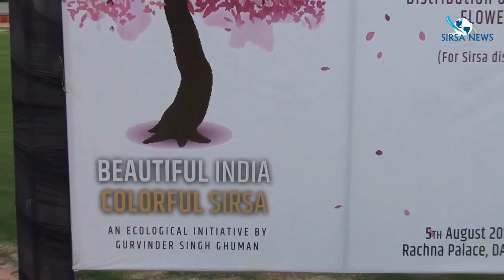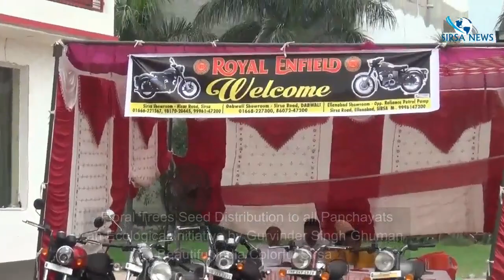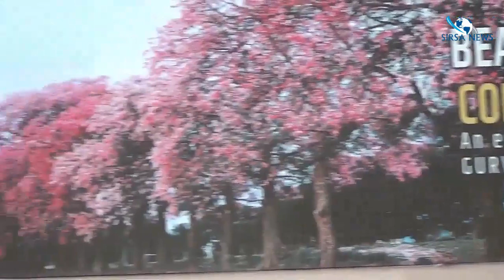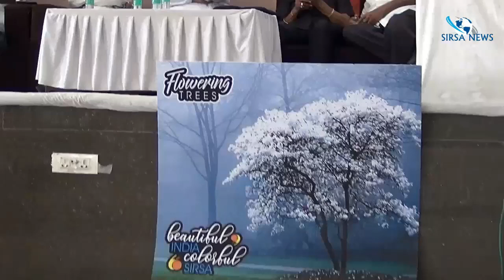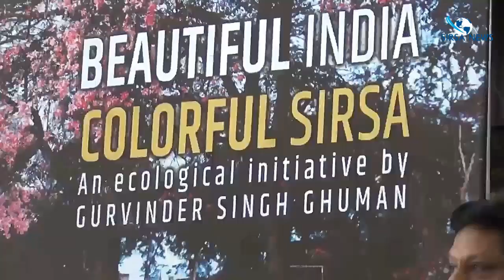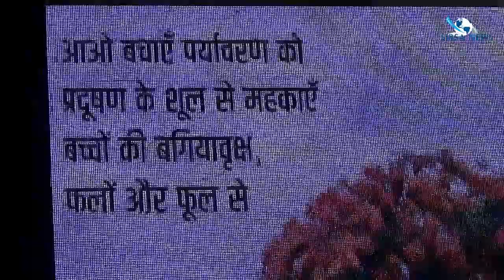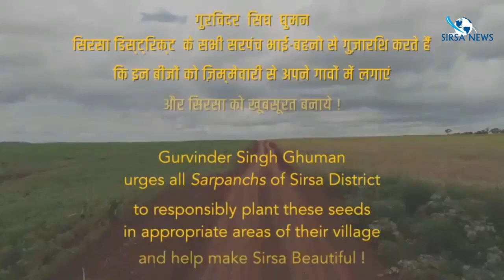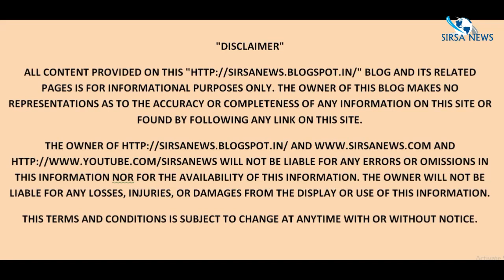Beautiful India Colorful Sirsa an Ecological Initiative by Gurvinder Singh Ghuman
Beautiful India Colorful Sirsa an Ecological Initiative by Gurvinder Singh Ghuman. Flora Tree Seeds were distributed to Sarpanches of hundreds of Panchayats of District Sirsa for plantation in their villages. The Program was held at a private resort on Dabwali Road. Sh Jagdish Chopra presided over the program. Surender Bhatia, Surinder Singh Vaidwala, Anand Biyani, Bhupesh Mehta, Shaym Bajaj were the dignitaries present on the dais. Hundreds of Guests witnessed the Free Distribution of the seeds. Dr Ravinder Puri and the above dignitaries addressed the audience.
Hindi: रंग बिरंगे फूल वाले वृक्षों से अब महकेगा सिरसा, बनेगा कलरफूल सिरसा
विभिन्न गांवों के सरपंचों में बीज किए वितरित
सिरसा। ब्यूटीफूल इंडिया कलरफूल सिरसा द्वारा शहर के एक निजी पैलेस में समाजसेवी गुरविंद्र सिंह घुम्मन की अध्यक्षता में आज एक भव्य कार्यक्रम का आयोजन किया गया जिसमें जिलाभर से विभिन्न गांवों के सरपंचों, प्रतिनिधियों ने भाग लिया। कार्यक्रम में हरियाणा पर्यटन निगम के चेयरमैन जगदीश चौपड़ा ने बतौर मुख्यातिथि शिरकत की, जबकि वरिष्ठ चिकित्सक आरएस सांगवान, सुरेंद्र वैदवाला, रविंद्र पुरी, वरिष्ठ पत्रकार सुरेंद्र भाटिया, गुरविंद्र सिंह, श्याम बजाज, कांग्रेस नेता आंनद बियानी व भूपेश मेहता ने विशेष अतिथि के तौर पर शिरकत की। अतिथियों ने कहा कि आज का दिन इतिहास में स्वर्णिम अक्षरों में लिखा जाएगा। वर्तमान परिस्थितियों में लुप्त हो रही हमारे देश की धरोहर रंग बिरंगे वृक्षों के बीजों को लोगों में वितरित करना एक सराहनीय कदम है। लेकिन यह मुहिम रूकनी नहीं चाहिए और देश के कोने-कोने तक पहुंचनी चाहिए, तभी हम देश को बदल सकते है। गुरविंद्र सिंह घुम्मन ने इस मौके पर कहा कि उन्होंने जब अमेरिका, कनाडा का भ्रमण किया तो वहां उन्होंने ऐसे कई वृक्षों को देखा जो न केवल सुंदरता का केंद्र बने हुए थे बल्कि एक अच्छा संदेश भी दे रहे थे। उसके बाद उन्होंने इसकी खोज की और दक्षिण भारत में ऐसी अनेक नर्सियां मिली जहां रंग बिरंगे फूलों के वृक्षों के बीज उपलब्ध थे। उन्होंने कहा कि पिछले वर्ष अगस्त, 2018 में 7 किस्म के 167 पौधे नर्सरी पुणे महाराष्ट्र से मंगवाकर अपने शहर सिरसा में लगवाए। शहरवासियों ने बड़े चाव से पौधे लगाए और आज भी उनके एक-एक पौधे की अच्छी देखभाल हो रही है। आज 60 किस्म के उच्चकोटि के बीज वितरित किए गए है जो ग्रामीण आंचल में गांवों के जू, फिरनी, धार्मिक स्थल, पंचायत घर, स्कूल, आंगनवाड़ी केंद्र  में रोपित होंगे और आने वाली पीढि़ के लिए काम आएगी। घुम्मन ने वर्तमान परिदृश्य पर चिंता व्यक्त करते हुए कहा कि अगर आज हम चिडिय़ा, कौवे के बारे में बच्चों को पूछें तो उन्हें ज्ञान कम होगा और जिस प्रकार उत्तर भारत में कीकर के पेड़ खत्म हो रहे है वह उचित नहीं है।  इसलिए यह बीज वितरित किए गए है और ये बीज बड़े होकर वृक्षों का रूप लेंगे जोकि रंगबिरंगे फूलों से आपके क्षेत्र को महकाएंगे। उस महक से हमारी आने वाली पीढिय़ां आनंदित होंगी। मंच संचालन सर्वजीत गगनेजा ने किया। घुम्मन ने आह्वान किया कि अगर कोई भी सरपंच कार्यक्रम में नहीं पहुंच पाया है तो कोई भी व्यक्ति सरंपच व ग्राम पंचायत के लैटर पर हिसार रोड स्थित गुलजार मोटर्स बुलेट शोरूम से बीज प्राप्त कर सकता है। इस मौके पर पत्रकार गुरजीत सिंह मान, मिशन ग्रीन सिरसा के अध्यक्ष मनोज ईग्गल, चिक्की मेहता, विकास खुराना, राकेश फुटेला, सोनू मोंगा, समाजसेवी रणजीत सिंह टक्कर के अतिरिक्त जिलाभर से अनेक गणमान्य लोगों ने भाग लिया।